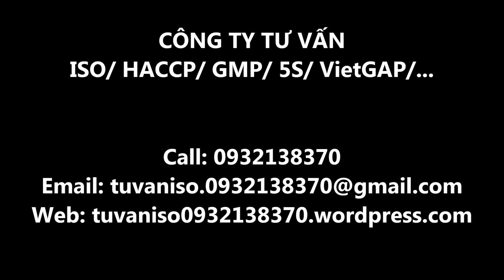20 loại trái cây ngon và bổ dưỡng nhất nên ăn *** Top 20 fruit good health